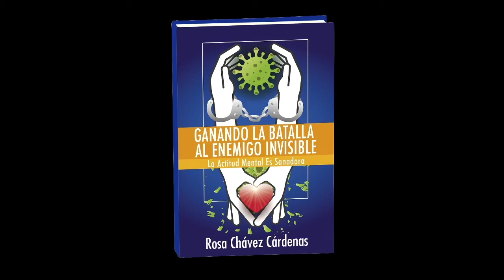Presentación de mi nuevo libro "Ganando la batalla al enemigo invisible"